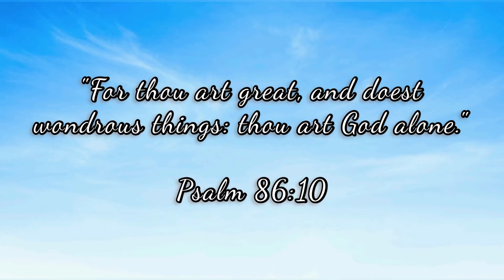How Great Thou Art | Violin Cover